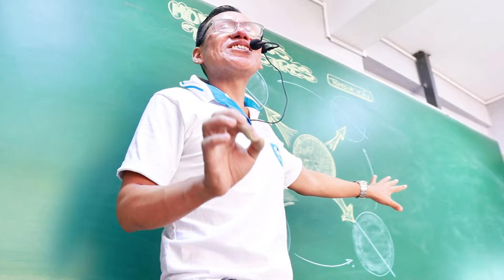BASTA DE AULAS LLENAS! | ACADEMIA LOGICAL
¿𝐓𝐮 𝐚𝐮𝐥𝐚 𝐞𝐬𝐭𝐚́ 𝐫𝐞𝐩𝐥𝐞𝐭𝐚❓ ¿𝐂𝐚𝐫𝐩𝐞𝐭𝐚𝐬 𝐢𝐧𝐜𝐨́𝐦𝐨𝐝𝐚𝐬❓ 𝐲 𝐬𝐨𝐛𝐫𝐞 𝐭𝐨𝐝𝐨, ¿𝐧𝐨 𝐭𝐢𝐞𝐧𝐞𝐬 𝐮𝐧 𝐚𝐦𝐛𝐢𝐞𝐧𝐭𝐞 𝐜𝐨́𝐦𝐨𝐝𝐨 𝐩𝐚𝐫𝐚 𝐬𝐞𝐠𝐮𝐢𝐫 𝐩𝐫𝐞𝐩𝐚𝐫𝐚́𝐧𝐝𝐨𝐭𝐞❓

Manoo! 20 carpetas bipersonales, tenemos en nuestras aulas UNI y San Marcos, para que tengas un mejor desempeño, puedas absolver todas tus dudas y no tengas ninguna incomodidad.

En Logical tenemos todo lo que necesitas, ambientes cómodos, profesores de nivel, biblioteca pre-universitaria y capacidad limitada.

📍Conoce nuestras sedes:

🗺️ Av. Gerardo Unger 179 - A (Segundo piso).
Al frente de Estación UNI - Metropolitano

📌 San Juan de Lurigancho
🗺️ Av. Próceres de la Independencia - 3434
Al Frente Estación San Martin - Tren Linea 1
¿Quieres ser parte de los lobos Logical? 💪🐺

Pide info en la bio